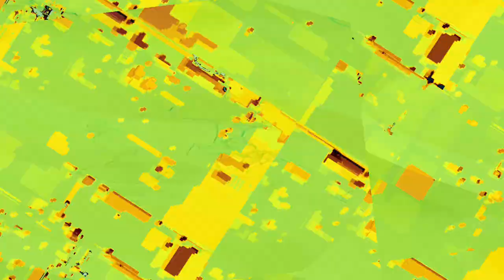[EPILEPSY WARNING] Movie 23 11 02 23h13m06s